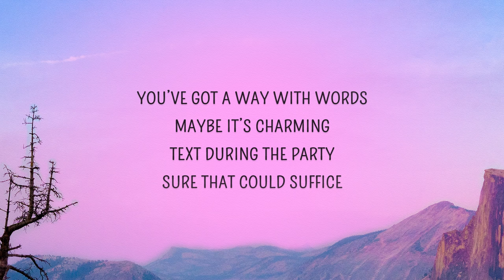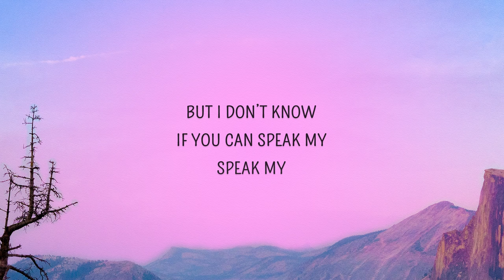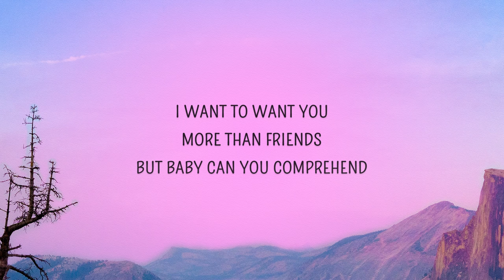Alexa Cappelli - Body Language (Lyrics)